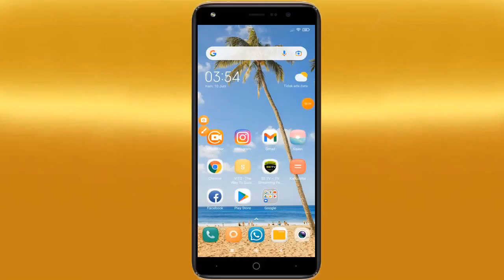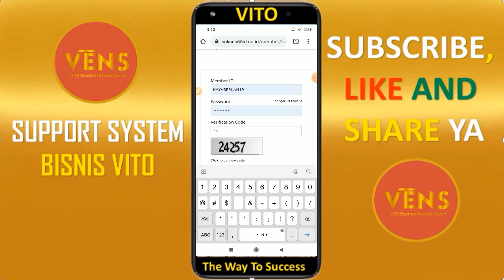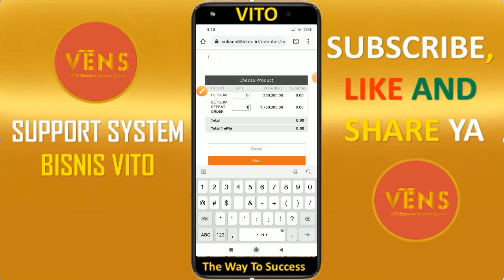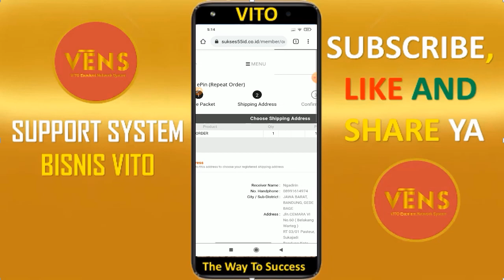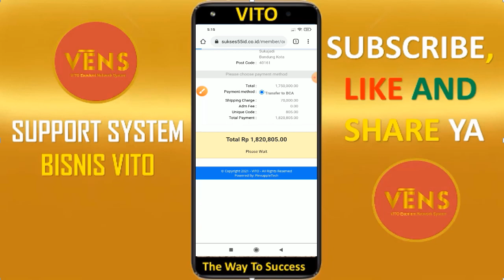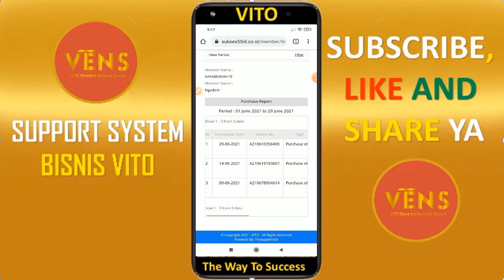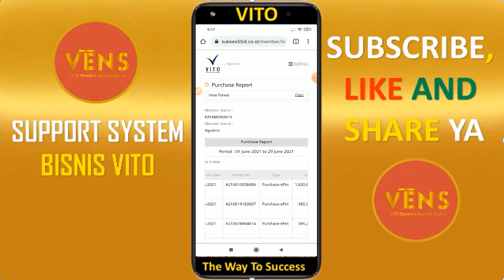TERBARU.. TUTORIAL RO / REPEAT ORDER DI VITO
Tutorial Order PIN Repeat Order Vito Terbaru